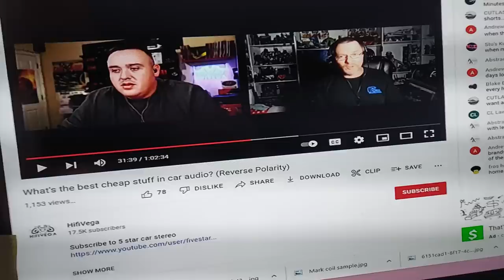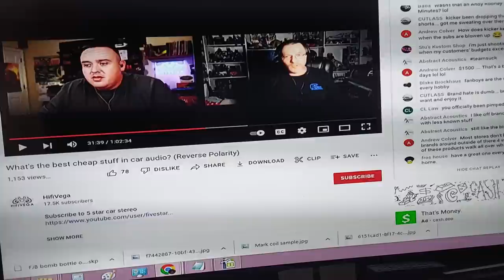Who's a dumb douche in audio? @HifiVega ?? I prefer a DIY Revolt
I know there's worse people but this one is popular right now.  Robert, "HiFi", Vega and his no-name buddy.

DIY Anything your rich relatives and friends think that paying $60k - $150k for is worth it.

You can view the same classes at Harvard as anyone else

OVERSTOCK ON SALE!!  Powered 10" ported box subwoofer with wire kit and LOC

8" under-seat powered subwoofer w/ wire kit and bass remote
Save big and get B-stock from us for only $65 shipped!  Text direct, 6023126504

Dayton Audio DATSv3

Hyanka 12" subwoofer

Don't forget that the Recoil Audio PCK0D kits are only $120 shipped through Robot.

500A battery isolator / relay by Recoil Audio
Buy 500A for just $45 shipped.

GONZO Brazilian 8k is just $450 shipped.
5k is only $350 each shipped or 2x for $650 shipped.
3k 1 ohm is $300 shipped
3k 2 ohm is $300 shipped
600.4 is only $275 shipped.

Recoil DSP w/ 50wpc 4ch class D amp and Bluetooth built in, just $155 shipped.

4ga copper 17' kit is only $65 from me.  $75 on Amazon

0ga OFC 17' kit is just $100 from me or $140 on Amazon

0ga OFC BIG 3 kit is only $65 from me or $73 from Amazon

Recoil Audio SL1789 Powered square subwoofer with passive radiators

The Recoil SWS10 and SWS12" I can get to you for $120 shipped.  If you prefer Amazon, they're a wee bit more.

Recoil RAM65 Rose Gold series 6.5" components or coaxial: $80 per pair shipped or two pair for $150 shipped.

Performance Series RD65 6.5" components only $100 per pair shipped.

3yr warranty against defects.  Rubber surround and swivel metal tweeter.  100uf Bass Blockers also included.  Grills are also available for FREE on most sizes.

3yr warranty against defects and we can drop ship direct to your client with your return address to keep The Underground... .Underground.

3.5" pair $85
4" pair $90
4x6" pair $95
5x7" pair $165
5.25" pair $165
6.5" pair $165 Compare to Focal Flax
6x9" dual tweeters $185 per pair.

9 conductor 25' speaker wire with remote $15 shipped.